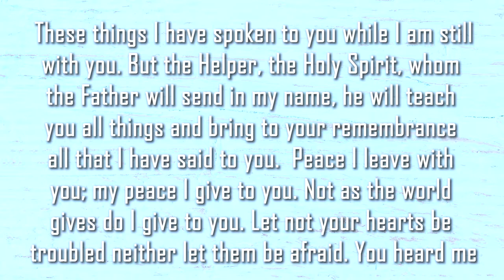Godliness Goal of Disciples Part 3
Is your goal to inspire people around you? Join us today as we discuss how inspiration is one of the goals of a disciple.